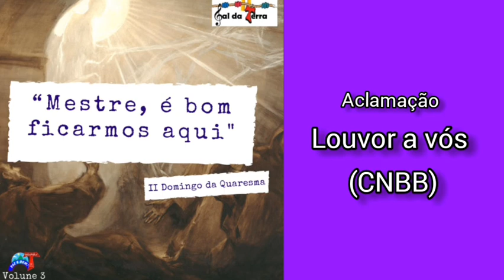Aclamação - Louvor a vós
Missa do 2° Domingo da Quaresma
Grupo de Cântico: Sal da terra (JUFRA) Ibiapina-ce

Vozes:
Carlos
Jacinta
Nair

Violão:
Liliane